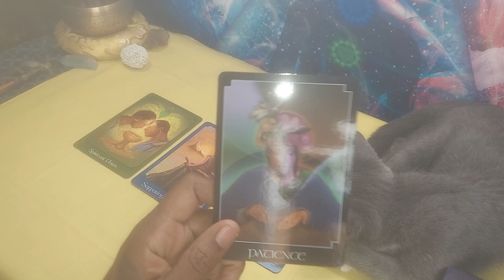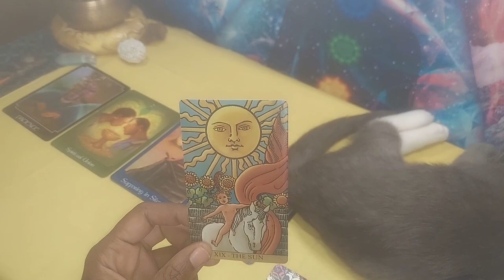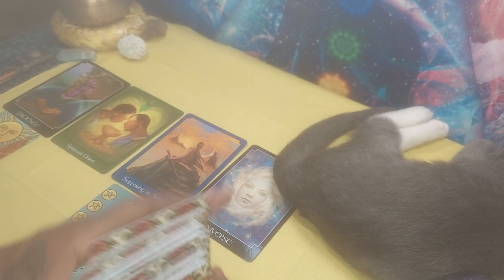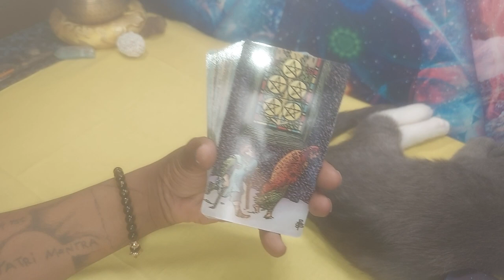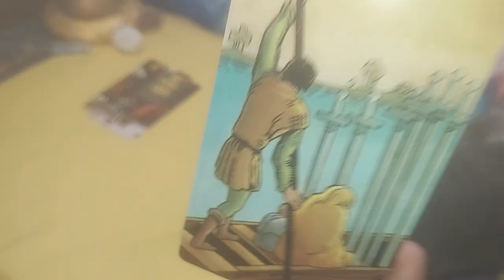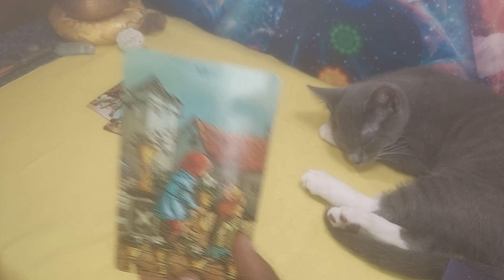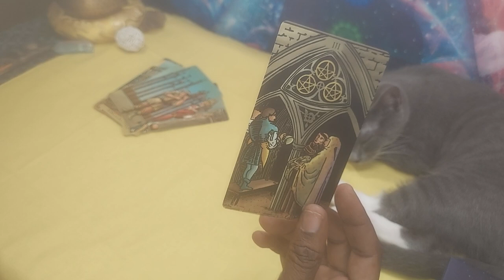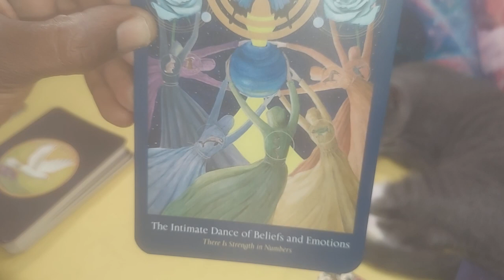CAPRICORN ♑ THEY'RE SUFFERING IN SILENCE 🔕 NOV.2020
Thanks Family for all the love and support! Truly means the world to me..🥰🥰😍😍💙💛💛💛💛💚😉🥰🥰
Also thank you for the gifts and donations, really means Alot!!🥰🥰🥰

im a Sun Aqua 🌞 Scorpio ♏ Sag Rising 🤪 ✨

Muah! I love you guys!